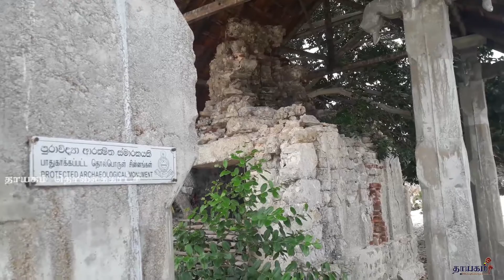மண்ணித்தலை சிவன் கோவில்-பூநகரி/thayakam tv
பூநகரி பிரதேச செயலாளர் பிரிவிலுள்ள மண்ணித்தலை சிவன் கோவில் தொன்மையான வரலாற்று எச்சமாக காணப்படுகிறது

இவ் ஆலயம் தொடர்பில் யாழ்.பல்கலைக்கழக பேராசிரியர் புஸ்பரட்ணம் தனது குறிப்பில், 1993 ஆம் ஆண்டு என்னால் இச்சிவாலயம் முதன் முதலாக அடையாளம் காணப்பட்டது.

 ஆனாலும் கடந்த காலங்களில் இடம்பெற்ற யுத்தம் காரணமாக இப்பிரதேசத்தில் மேலும் ஆய்வு நடவடிக்கைகளை மேற்கொள்வதில் ஏற்பட்ட கால தாமதமும் யுத்தத்தின் பாதிப்புகளும் இச்சிவாலயத்தில் பாரிய தாக்கத்தை ஏற்படுத்தியுள்ளன.

தற்போது இச்சிவாலயம் வெடிப்புகளும் இடிபாடுகளும் நிறைந்து தோன்றுவதுடன் முகப் புத் தோற்றம் இடிவடைந்த நிலையிலே காணப்படுகின்றது.

இவ் வாலயம் கிட்டத்தட்ட 24 அடி நீளமும் 12 அடி அகலமும் கொண்டது. ஆனாலும் இப்போது 3 அடி நீளமான சுவர்ப் பகுதி மாத்திரமே எஞ்சியுள்ளது. இக்கோவில் கட்டடமானது கடலில் இருந்து எடுக் கப்பட்ட கோறைக் கற்களையும் செங்கட்டிகளையும் சுதை சுண் ணாம்பு போன்றவற்றையும் பயன்படுத்தி உருவாக்கப்பட்டுள் ளமை குறிப்பிடத்தக்கது.

இதனால் இக்கோவில் மிகப் பழைமை யான கோவில் என்னும் முடிவுக்கு வரமுடியும்

இவ்வாலயம் முழுமையான திராவிட கலை மரபைக் கொண்டு விளங்குவதுடன் அத்திராவிடக் கலையை பிரதிபலிக்கின்ற மிகப் பழைமையான கோவில் இது என்பதில் அறிஞர்கள் மத்தியில் எவ்வித முரண்பாடுகளும் காணப்படவில்லை.

ஆனால் கோவில் உருவாக்கப்பட்ட ஆண்டு தொடர்பாக அறிஞர்கள் பலரும் பல் வேறுபட்ட கருத்துக்களை முன்வைத்தாலும் அவர்கள் அனைவரும் திராவிட கலை மரபைப் பிரதிபலிக்கின்ற கோவில் இது என்பதில் மாற்றுக் கருத்தைக் கொண்டிருக்கவில்லை.

இக்கோவில் கட்ட டத்தில் உள்ள தூண் கிட்டத்தட்ட ஏழு அடி நீளம் கொண்டது. அங்குள்ள சுவர் ஆரம்ப கால சோழர் கலை மரபை பிரதிபலிப்பதாக அமைந்துள்ளது. மேலும் இக்கோவில் மாடமானது ஆரம்ப கால பல் லவ, சோழ, பாண்டிய காலத்தை பிரதிபலிக்கின்றன. மிக முக்கிய அம்சமாக மூன்று அடுக்குகளைக் கொண்ட வகையில் இக்கோவில் விமானம் அமைக்கப்பட்டுள்ளது.

அது ஆரம்ப கால பல்லவ, சோழ காலத்தைப் பிரதிபலிக்கின்றது. விமானத்தின் மூன்று தளங் களும் சதுர வடிவில் அமைக்கப்பட்டிருப்பதுடன் மேலே தூபி வைக்கும் பகுதியானது வட்ட வடிவமாக அமைக்கப்பட்டுள்ளமை குறிப்பிடத்தக்கதாகும். ஏறத்தாழ 14 அடி நீளம் கொண்ட விமான மாக இது கருதப்படுகிறது எனக் குறிப்பிட்டுள்ளார்.

இவ்வாறான சிவன் கோவில் ஒன்று எம் கண்முன்னே அழிவ டைந்து செல்லும் நிலையில் இருப்பதனை எவரும் கண்டு கொள்ளவில்லை

இந்த கோவிலின் எச்சங்கள் 2015ஆம் ஆண்டு ஜூன் மாதம் 12ஆம் திகதியன்று பாதுகாக்கப்பட்ட தொல்பொருள் நினைவுச்சின்னமாக அறிவிக்கப்பட்டன.

News | Politics | Current Affairs | City Life | Personality Interviews
Movie Reviews | Events | Lifestyle | Social Responsibility & Social Awareness